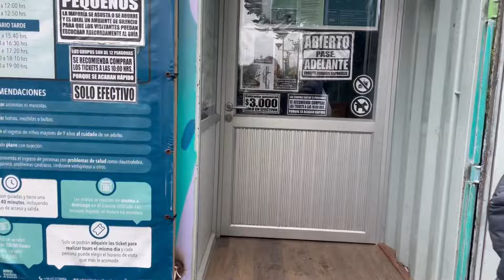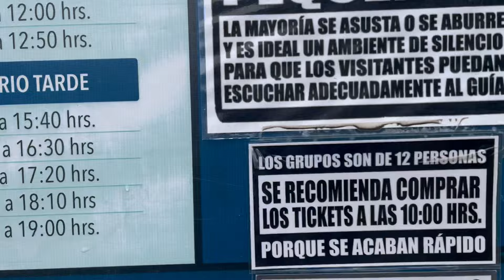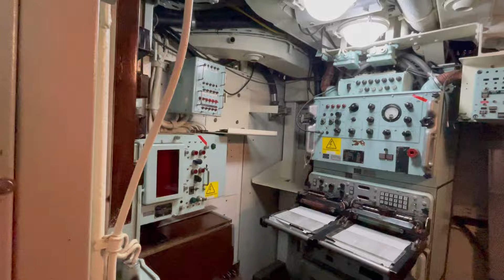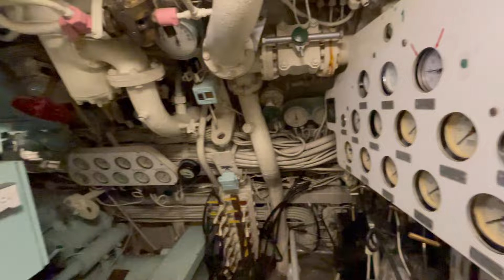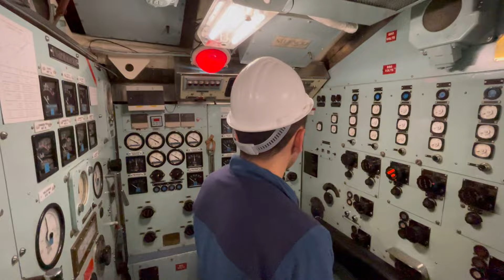no volvería a entrar en un submarino .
museo submarino de valdivia , abierto al publico en horarios de oficina .   sentí claustrofobia al estar solo 20 minutos , me quería salir a tomar aire lo antes posible , pero valió la pena haber entrado , es un mundo completamente diferente a como uno se lo imagina